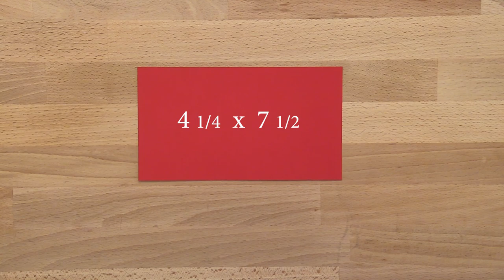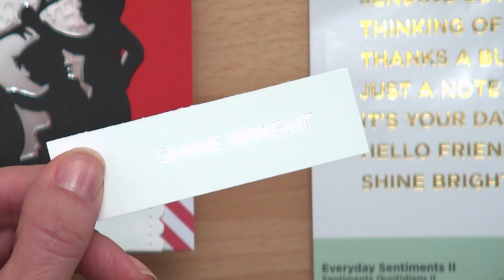How to Make a Holiday Bridge Card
Create a fun dimensional Holiday Bridge card!

▬▬▬▬▬   ●   FIND   US   ●   ▬▬▬▬▬